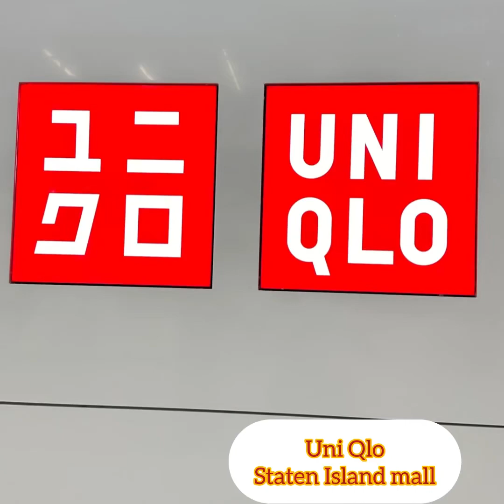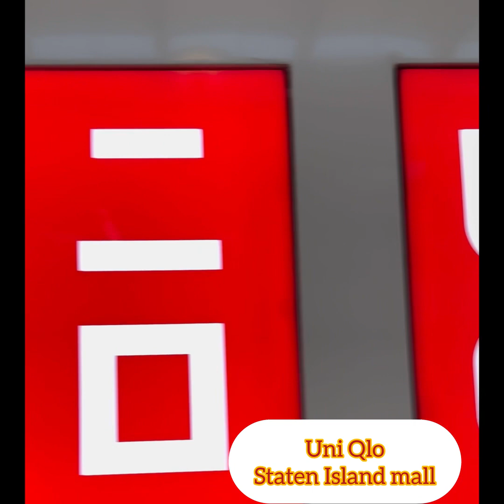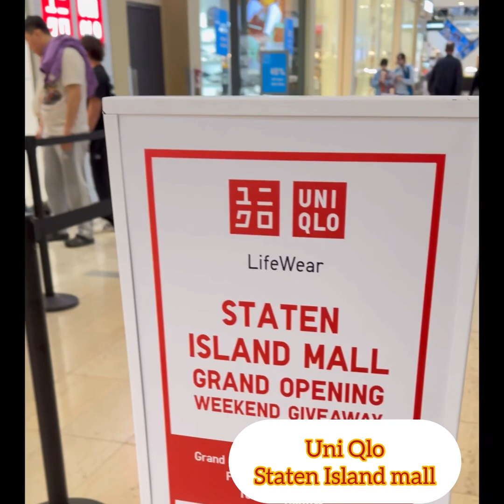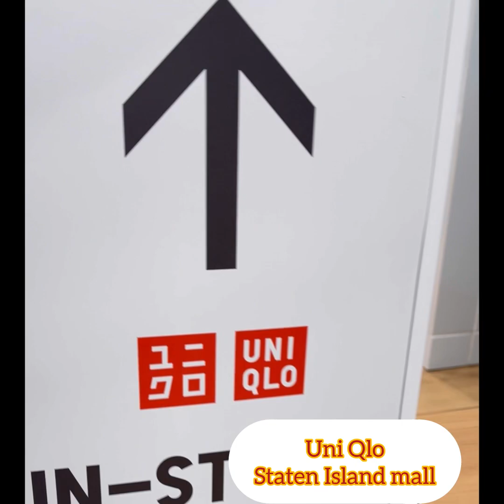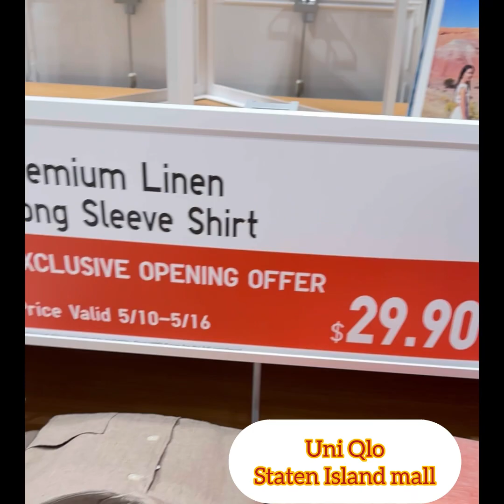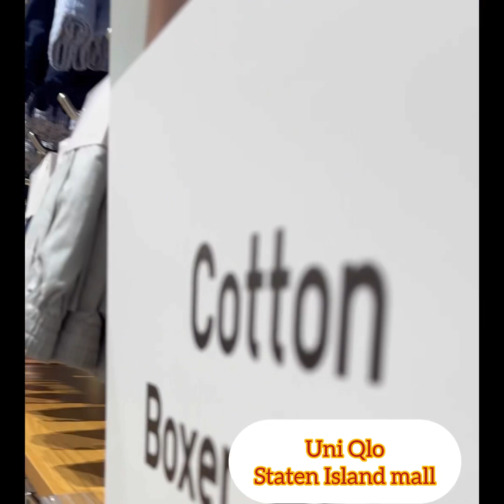Uni Qlo store in Staten Island Mall in NYC🇺🇸🗽❤️followmeplease